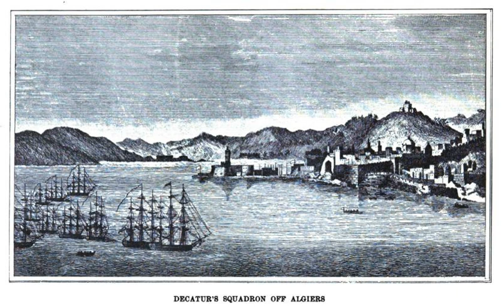Second Barbary War | Wikipedia audio article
This is an audio version of the Wikipedia Article:
Second Barbary War

00:01:15 1 Background
00:03:17 2 Aftermath
00:06:00 3 See also
00:06:29 4 Further reading

- Socrates

SUMMARY
The Second Barbary War (1815) was fought between the United States and the North African Barbary Coast states of Tripoli, Tunis, and Ottoman Algeria. The war ended when the United States Senate ratified Commodore Stephen Decatur’s Algerian treaty on December 5, 1815. However, Dey Omar Agha of Algeria repudiated the US treaty, refused to accept the terms of peace that had been ratified by the Congress of Vienna, and threatened the lives of all Christian inhabitants of Algiers. William Shaler was the US commissioner in Algiers who had negotiated alongside Decatur, but he had to flee aboard British vessels and watch rockets and cannon shot fly over his house "like hail" during the Bombardment of Algiers (1816). He negotiated a new treaty in 1816 which was not ratified by the Senate until February 11, 1822 because of an oversight.After the end of the war, the United States and European nations stopped paying tribute to the pirate states; this marked the beginning of the end of piracy in that region, which had been rampant in the days of Ottoman domination during the 16th–18th centuries. The western nations built ever more sophisticated and expensive ships which the Barbary pirates could not match in numbers or technology.